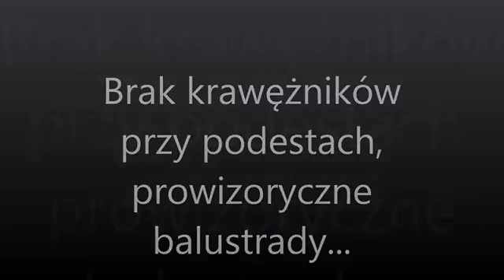typowe bledy przy montażu rusztowania